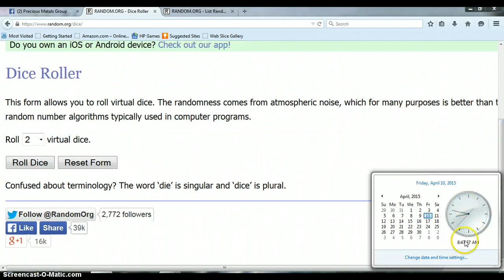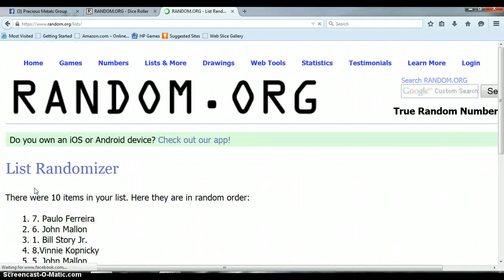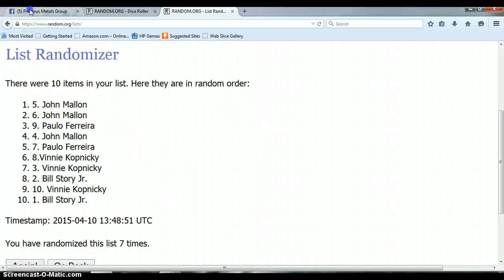PROOF PMRG ROUND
CUSTOM MINTED